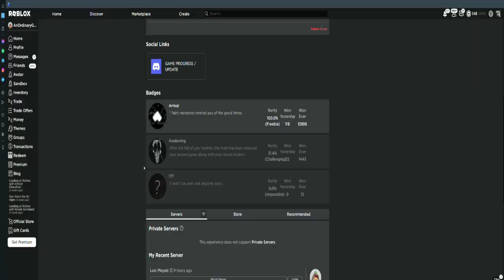(Roblox Undertale) "Eclipse" Demo: DustSwap Papyrus Fight